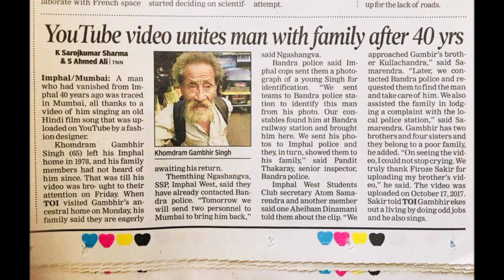My Message To People of Manipur RIP Gambhir Singh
My message of condolence to people of Manipur and Gambhir Singhs family ..